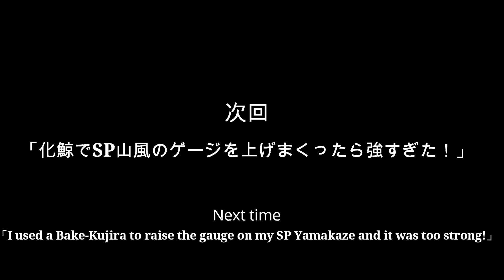【陰陽師】強制操作！放逐！霜氷！強制通常攻撃！！！【闘技】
00:00 OPムービー
00:05 御魂紹介
00:41 1回戦目
01:56 2回戦目
08:22 3回戦目
14:48 次回予告
14:53 EDムービー